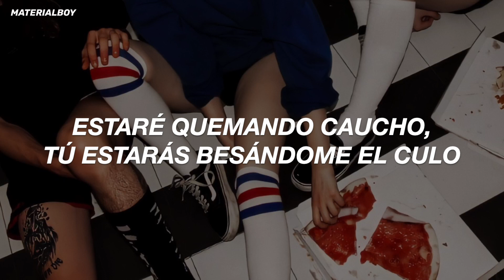P!nk - Get The Party Started (Traducida al Español)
Lyrics:

[Chorus]
I'm comin' up, so you better get this party started

[Verse 1]
Get the party started on a Saturday night
Everybody's waiting for me to arrive
Sending out the message to all of my friends
We'll be looking flashy in my Mercedes Benz
I got lots of style, check my gold diamond rings
I can go for miles if you know what I mean

[Chorus]
(I'm comin' up, I'm comin')

[Verse 2]
Pumping up the volume, breaking down to the beat
Cruising through the west side, we'll be checking the scene
Boulevard is freaking as I'm coming up fast
I'll be burning rubber, you'll be kissing my ass
Pull up to the bumper, get out of the car
License plate says, "Stunner: #1 Superstar"

[Chorus]
(I'm comin' up, so you better)
Get this party started

[Verse 3]
Making my connection as I enter the room
Everybody's chillin' as I set up the groove
Pumping up the volume with this brand new beat
Everybody's dancing and they're dancing for me
I'm your operator, you can call anytime
I'll be your connection to the party line

[Chorus]
Get this party started (Ooh)
Get this party started right now

P!nk - Get The Party Started (sub. español)
P!nk - Get The Party Started (Lyric)